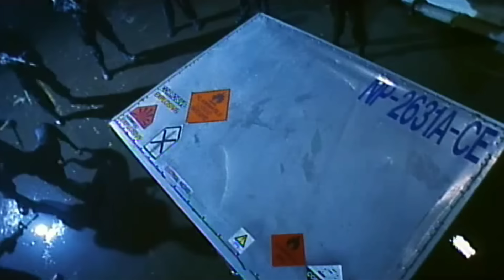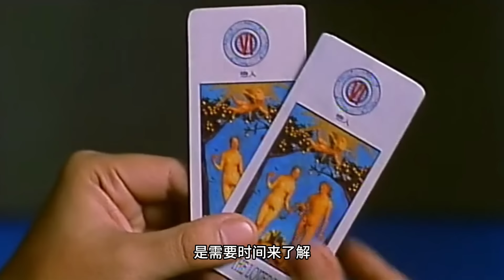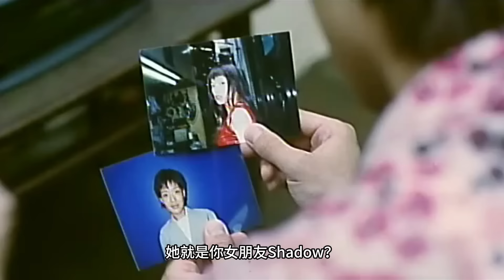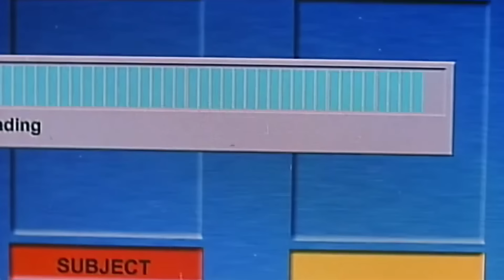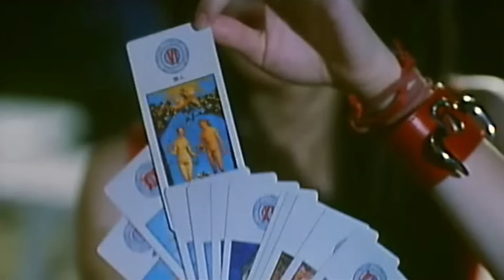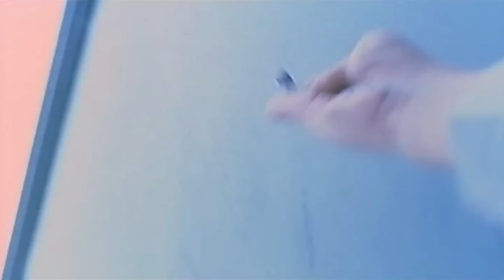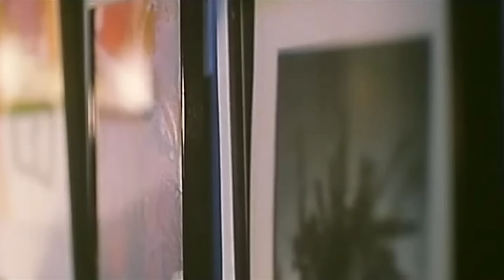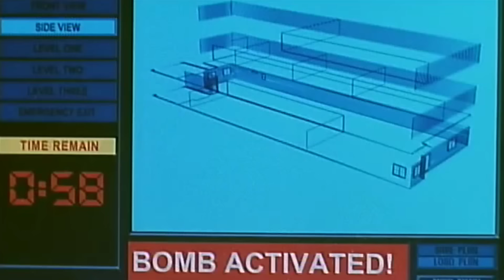Multi-Sub【绝地战警】变态科学家制造复制人军团，坏小子特工开启疾速营救 | 犯罪 | 动作 | 警匪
King跟Queen是兄妹，他们跟Jack组成的“坏小子特工”专门为人寻找失去的爱情。台湾首富容永兴想找他们寻回初恋情人——亚洲女飞人管正，同时青年天涯也来寻找失踪的情人Shadow，没想到管正和Shadow有着同样的面孔。更没想到的是King在酒吧里认识了失忆的Eleven跟管正、Shadow十分相似。原来日本野心科学家企图把从管正身上取得的DNA注入Shadow体内，得知情况后，King跟Jack立即营救Eleven.

导演: 叶伟民
编剧: 文隽
主演: 郑伊健 / 古天乐 / 舒淇 / 杨恭如 / 陈晓东
类型: 剧情 / 喜剧 / 动作 / 爱情
制片国家/地区: 中国香港
语言: 粤语
片长: 105 分钟